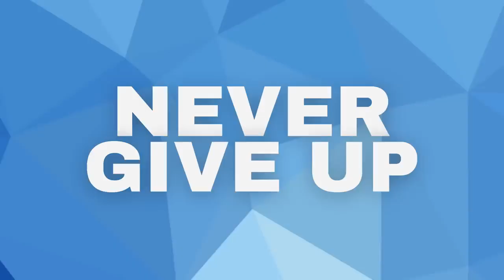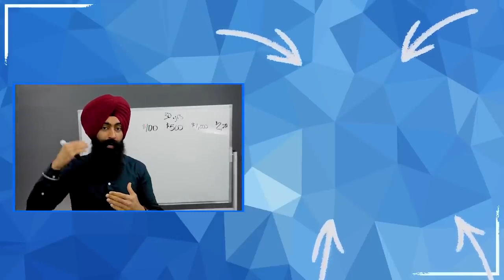El Secreto Para Escapar De La Carrera De Ratas